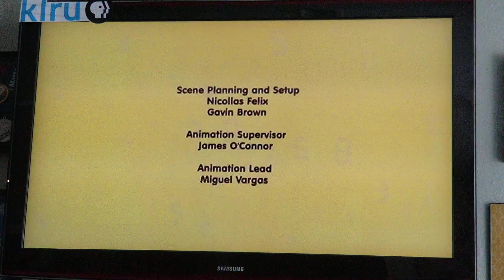Closing to Numberfriends: The Complete Season One 2024 DVD